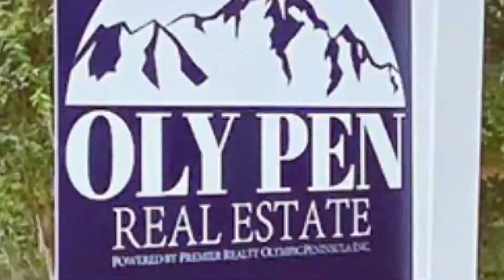Oly Pen Athlete of the Week: Jace Varner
Our Oly Pen Real Estate Historical Athlete of the Week is Jace Varner.

Jace is number 5 on the all time scorer list for the Hoquiam Grizzlies.

Check out the video to watch Justin and Daniel talk about how he played and some memories from them covering Jace and the Grizzlies throughout his high school career.